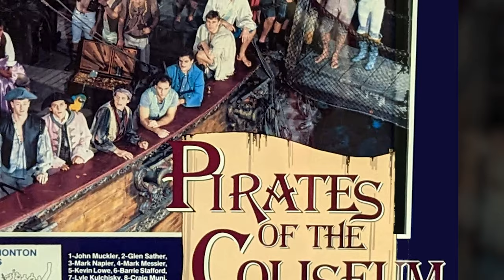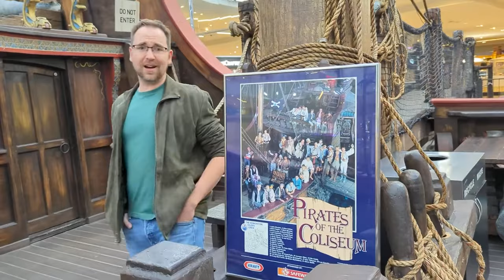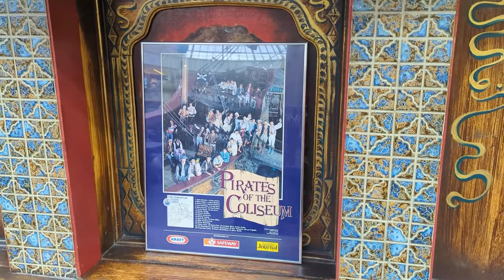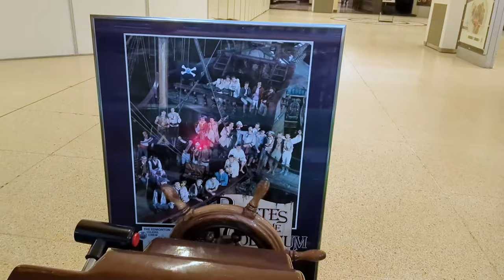"Pirates of the Coliseum" - 1986 Edmonton Oilers 'Crew' at West Edmonton Mall!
The lucky winner was Andrew D! Congrats!! Make sure to follow the @abghostbusters !

The Edmonton Oilers penned a deal with West Edmonton Mall to hold regular practices at the Ice Palace in the 1980's and 1990's. And just like the Calgary Flames with their "Beat them in the Alley" and "Fire on Ice" posters, the Edmonton Oilers released a special edition of their own! Featuring themselves dressed up as pirates!

Wayne Gretzky, Mark Messier, Kevin Lowe, Paul Coffey, Glenn Anderson... and the rest of the Oilers crew are all here!

Fan Mail:
Matthew “That BEM Guy”
Edmonton, AB T6K 1P0